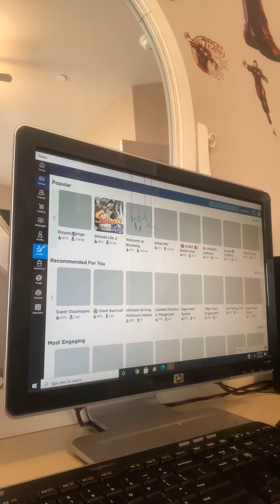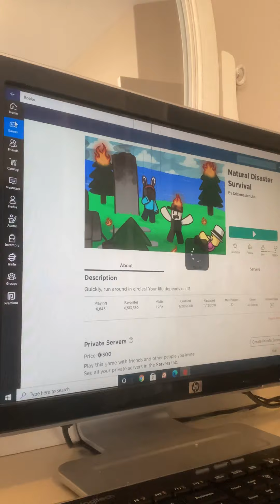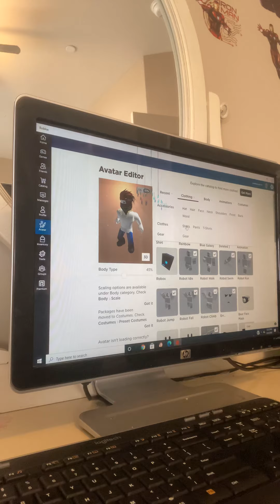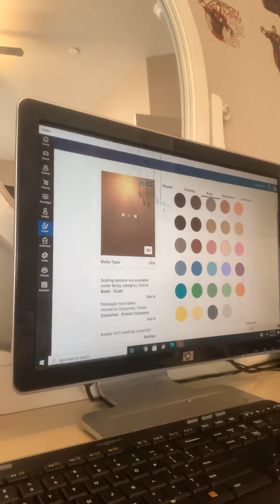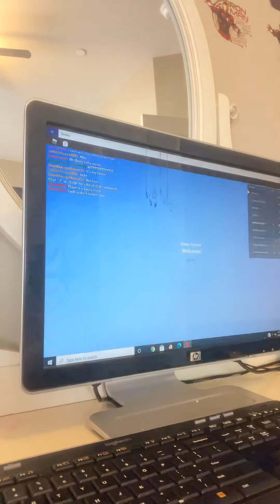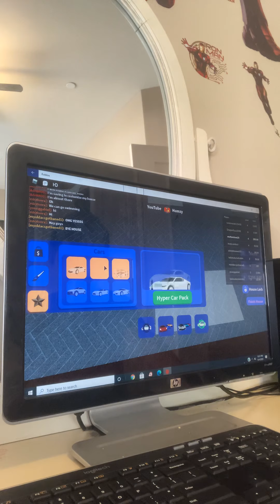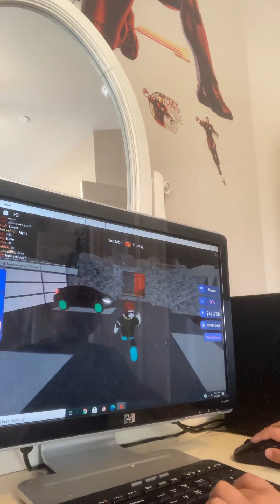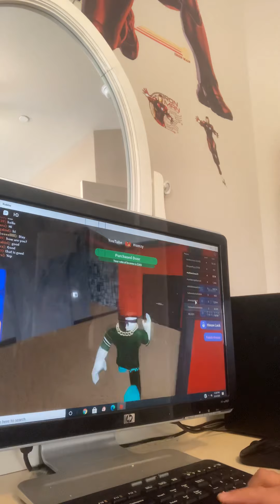I played roblox